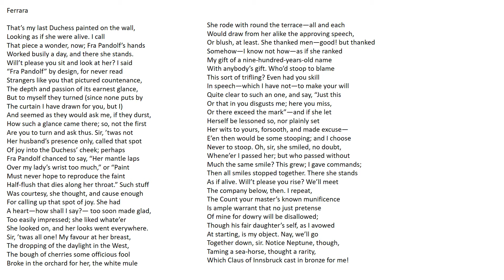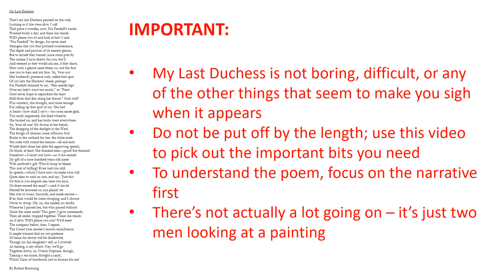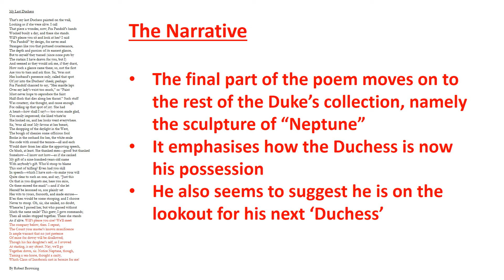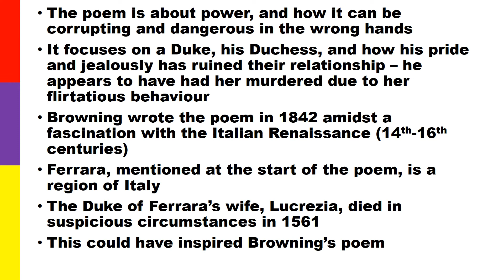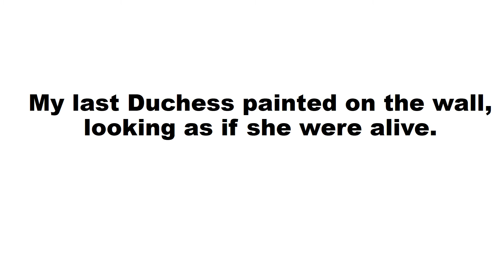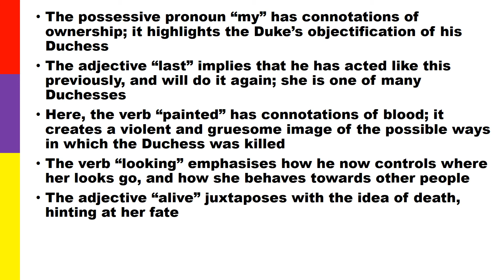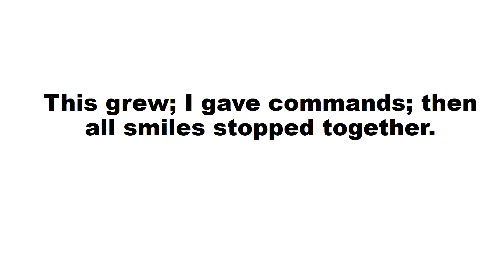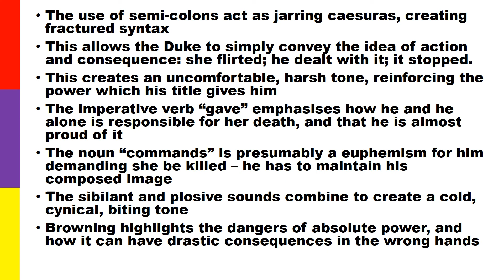PoetryBurst My Last Duchess